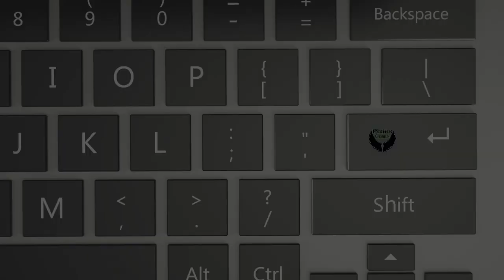Tinsley Marina by drone.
The Sheffield & Tinsley Canal is a canal in the City of Sheffield, England. It runs 3.9 miles (6.3 km) from Tinsley, where it leaves the River Don, to the Sheffield Canal Basin (now Victoria Quays) in the city centre, passing through 11 locks. The maximum craft length that can navigate this lock system is 61 feet 6 inches (18.75 m) with a beam of 15 feet 6 inches (4.72 m).

Early history
Sheffield is on the River Don, but the upper reaches of the river were not navigable. In medieval times, the goods from Sheffield had to be transported overland to the nearest inland port – Bawtry on the River Idle. Later, the lower reaches of the Don were made navigable, but boats could still not reach Sheffield. Proposals to link Sheffield to the navigable Don at Tinsley (and so to the Rivers Ouse and Trent, and to the Humber and the North Sea) were made as early as 1697, but these came to nothing.

By 1751 the River Don had been improved as far as Tinsley, but that was still 4 miles (6.4 km) short of Sheffield. The River Don Navigation maintained a wharf at Tinsley, and in 1788 they employed a surveyor to maintain the road from there to the city. The first moves to make a navigable connection to the city took place on 4 July 1792, when a public meeting was held at the Cutlers Hall. They also wanted to build a canal to Beighton and Eckington, where there was coal and supplies of water. When they presented a proposal three weeks later, it was for a canal from Sheffield to Brinsworth, near Rotherham, including a branch to Renishaw near Eckington. Meanwhile, the Dearne and Dove Canal project was underway, and doubts were expressed about the needs to serve a mining area once that came online. However, John Thompson, their engineer, thought that it would be difficult to supply enough water for the locks without a branch towards Eckington.

A committee meeting was held in Sheffield on 6 December 1792, at which the Chesterfield Canal objected to the Eckington Branch, as they felt that coal in that area should use their canal, and the Duke of Norfolk agreed to terms, which were a lot higher than the committee had expected. They estimated that it would cost £46,292 for a 4-mile (6.4 km) canal from Sheffield to Rotherham, with a 10-mile (16 km) branch to Eckington and a further 2-mile (3.2 km) branch to the Duke of Norfolk's colliery at Attercliffe Common. They recommended to the shareholders that they should implement the whole scheme, or that the Eckington Branch should be built by a separate subscription. A public meeting held on 15 January 1793 adopted the idea, including a separate subscription for the Eckington Branch, and the engineer Benjamin Outram was asked to produce a report.

Outram proposed a 12.75-mile (20.52 km) canal build on one level from the Eckington to Beighton Road to near the hospital in Sheffield, passing through Attercliffe on its route. In order to keep it level, a 770-yard (700 m) tunnel and several major cuttings would be required. The section from the Don to Attercliffe would be suitable for river barges, while the section beyond Attercliffe to the Chesterfield Canal would be a narrow canal. Five locks would be needed between Eckington and the Chesterfield Canal, with seven canal locks and 3 river locks to complete the route to Tinsley wharf. The total estimated cost would be £52,216, but times were hard, and no immediate action was taken.

In 1801, the Inhabitants of Sheffield wrote to the Don Navigation Company, asking them to extend the canal into Sheffield. While they considered this, and the need for back pumping because of the lack of a water supply, the Cutlers Company asked William Dunn to survey a line from Sheffield to Tinsley, which he did in early 1802. It included 9 locks, with a deep summit pound to act as a reservoir, and suggested that other reservoirs might be needed. A plan for the work was deposited in Parliament. The Don Navigation were surprised by this action, and decided to oppose it, on the grounds that they would suffer loss as a result of it, but the Cutlers Company thought they would gain from it, and refused to make an offer. The Duke of Norfolk opposed the bill in Parliament, and the Cutlers scheme was wound up.[5]